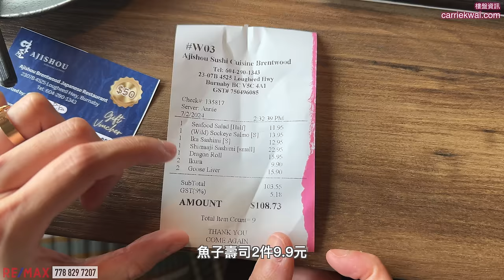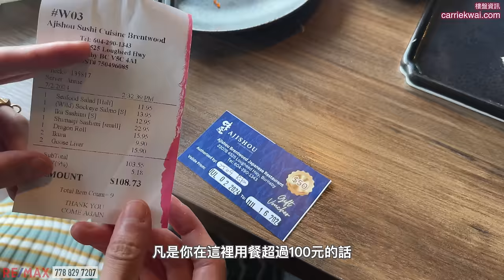【溫哥華地產】55樓高層兩房＋書房｜商場鐵路上蓋｜The Amazing Brentwood第一座｜大露台｜CAD $899,000｜中文字幕 4K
今集我們看一個在這個頻道介紹過最高的單位，位於55樓的兩房單位，景觀非常開揚，能見度高的時候非常震撼，能望到大山大海和其他高樓在你腳下。
足夠的廚房儲物空間和兩個枱面空間，大玻璃和大露台，平排的洗衣乾衣機。
這座樓宇在天車站上蓋，樓下也是大型購物中心，是一個全新的大型發展社區。

樓盤編號：R2902154
樓盤名稱 ：The Amazing Brentwood 1
發展商：Shape Properties
年份：2019年建成
地區：Brentwood
地址：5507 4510 Halifax Way, Burnaby
室內面積：921 sf｜2 Bed + Den + 2 Bath
露台面積：158 sf｜1個停車位＋1個儲物間
地稅：$2,742
校網：Brentwood Park Elementary, Alpha Secondary

微信：carriekwai
所屬地產公司：Remax Crest Richmond